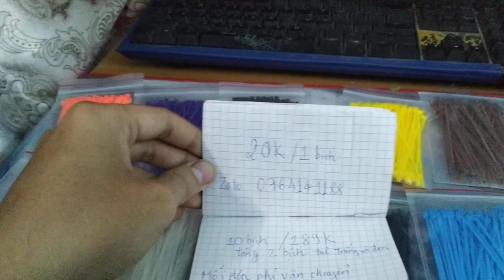Dây Rút Gà 10cm Mua 10 tặng 2 bịch với 189k Zalo 0764141188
Đánh Dấu Gà Vịt , thí nghiệm, ...
Màu Sắc : Cam , Đỏ ，Tím , Vàng ， Xanh Dương , Xanh Lá , Đen , Trắng , cafe , nâu đậm !
Mua lẻ thì 1 bịch - 100 sợi - 1 màu = 20k
Mua 10 bịch trở lên giá chỉ 189k tặng 2 bịch màu ngẫu nhiên trừ màu trắng và đen
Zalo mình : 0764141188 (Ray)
Cám ơn tất cả các bạn đã ủng hộ mình